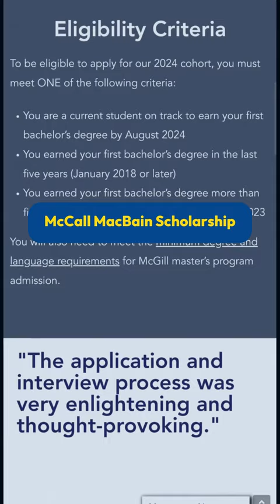Know everything about McCall MacBain Scholarship in MCGill University| Study in Canada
As a McCall MacBain Scholar, you’ll be able to pursue a fully funded master's or second-entry professional undergraduate program at McGill University.
The scholarship covers:
Tuition and fees for the full normal duration of the master’s or professional program.
A living stipend of $2,000 per month during academic terms.
A one-time relocation grant for moving to Montréal.
Scholars who are not pursuing an academic term during the summer may apply for up to $5,000 to pursue meaningful summer experiences.

📅 Deadline : 24th August 2023